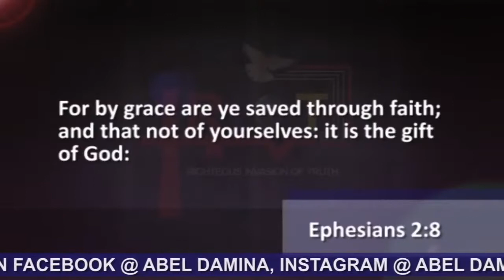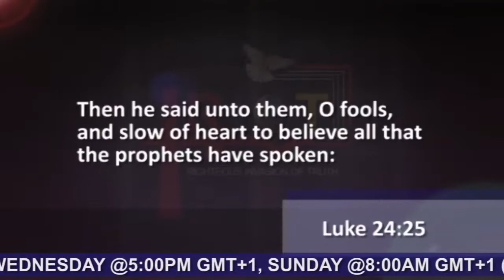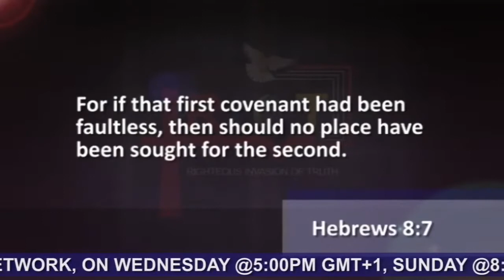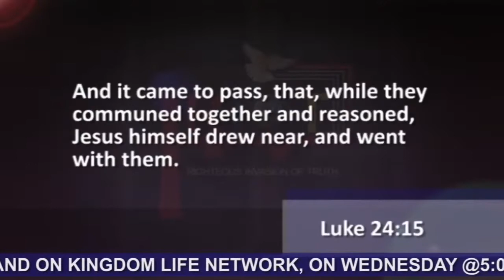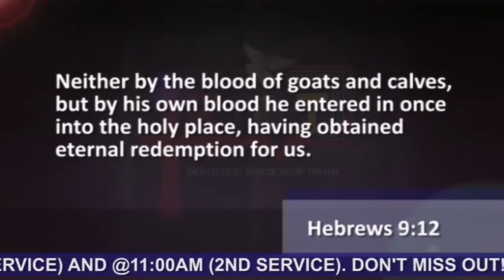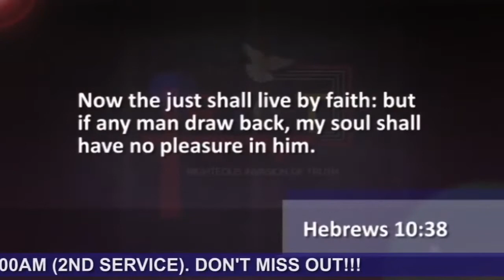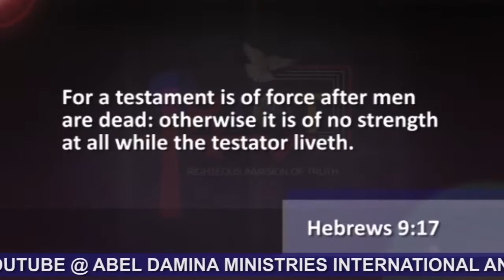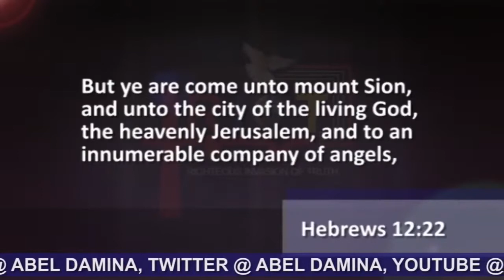ABEL DAMINA TEACHING | SOTERIA SEASON 3 THE CONCEPT OF SALVATION | HOW GOD SEES THE BELIEVER PART 4